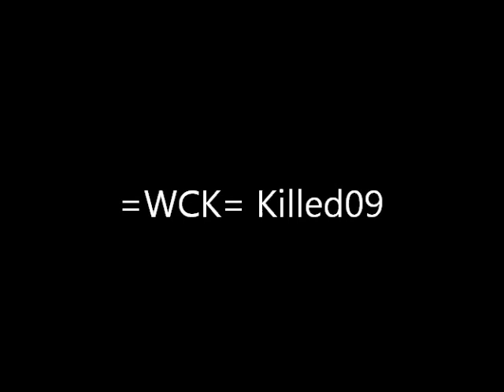=WCK=Killed09.wmv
Artist- B.O.B
Song-  Airplanes (feat. Hayley Williams)